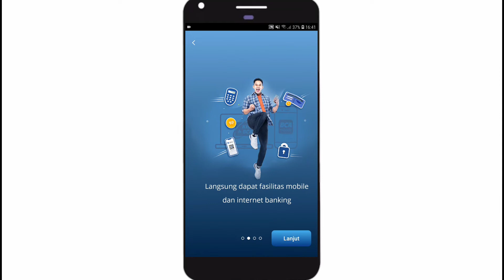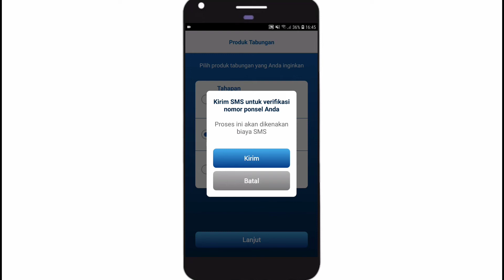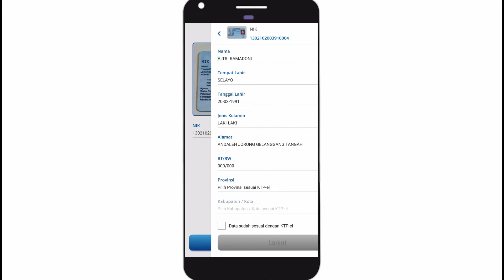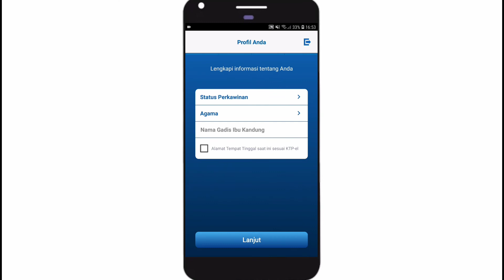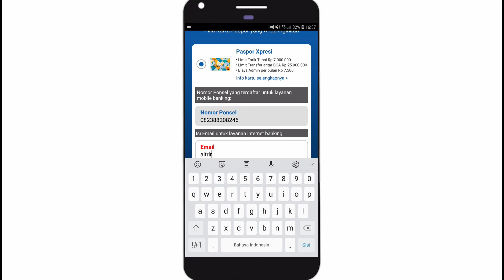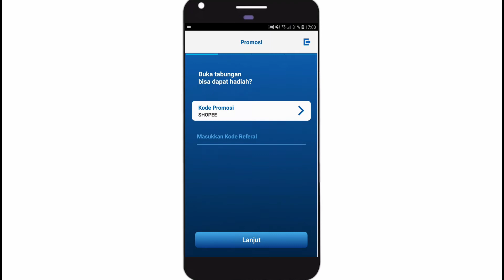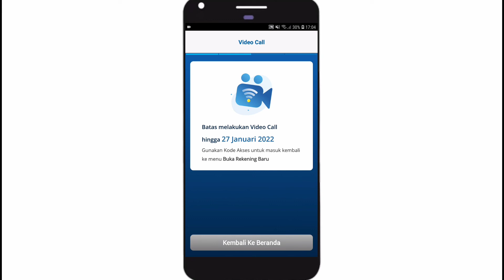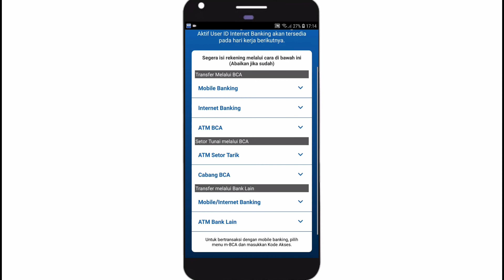Cara Lengkap Membuka Rekening BCA Baru Secara Online Menggunakan HP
Cara membuka rekening BCA baru secara online menggunakan HP melalui aplikasi BCA Mobile. Cara ini memudahkan untuk membuka akun rekening BCA baru tanpa perlu ke kantor cabang BCA. Untuk tabungan BCA terdapat beberapa jenis seperti Tahapan Expressi dan Gold. Video ini sengaja dibuat untuk membantu juga dalam investasi Surat Berharga Negara pada aplikasi bibit dan stockbit. Jadi bagi yang membutuhkan cara untuk membuka rekening BCA silakan simak videonya. Semoga bermanfaat

Salam Youtuber